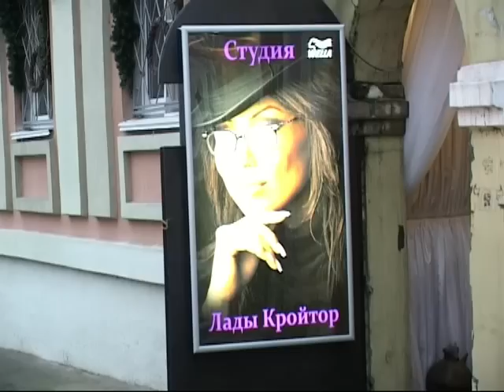Другой взгляд с Ладой Кройтор - Два ярких образа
В новом шоу Лады Кройтор приняли участие две очаровательные девушки. Смотрим за ярким перевоплощением.

Лада Кройтор, ТК Волга, стиль, мода, макияж, перевоплощение, стилист, образ, краски, мастер-класс, Нижний Новгород, Студия Лады Кройтор, Александр Глушков, бутик, hc, home magazine, fashion and beauty, Павел Рябинин